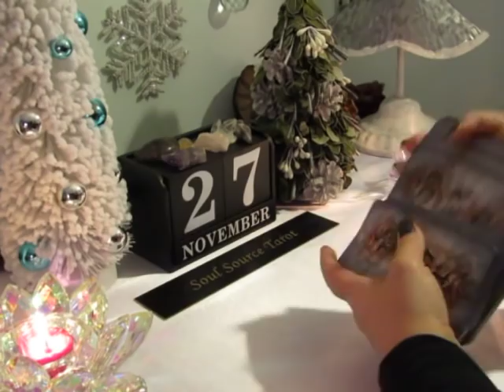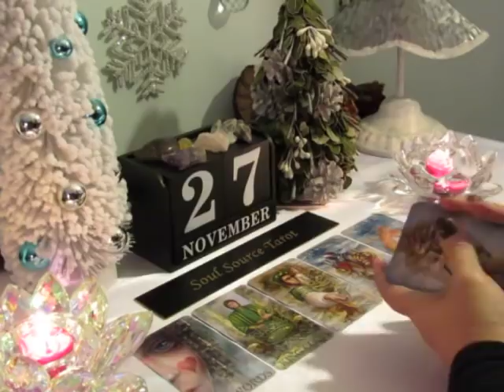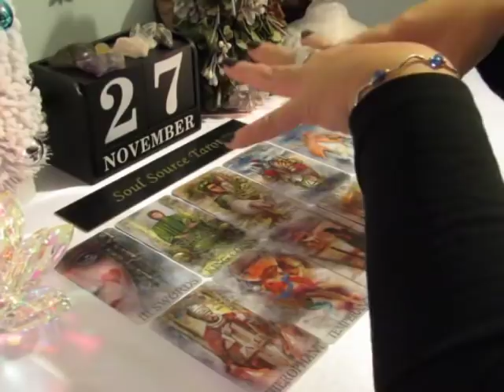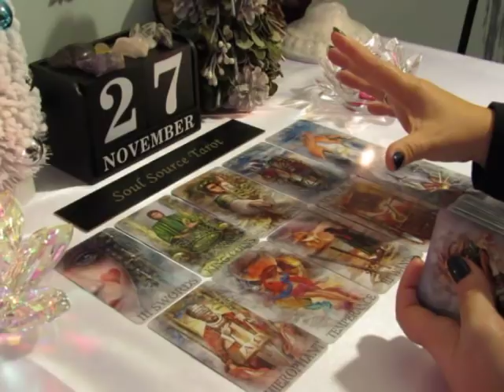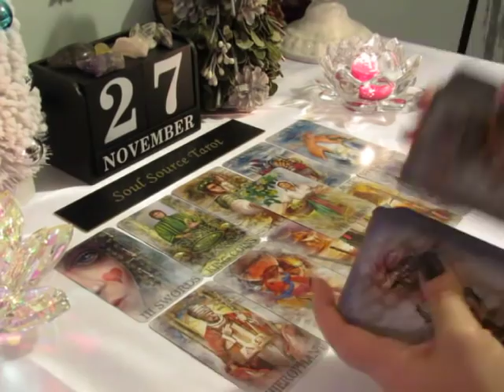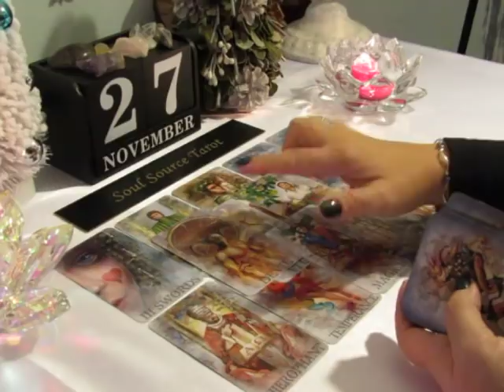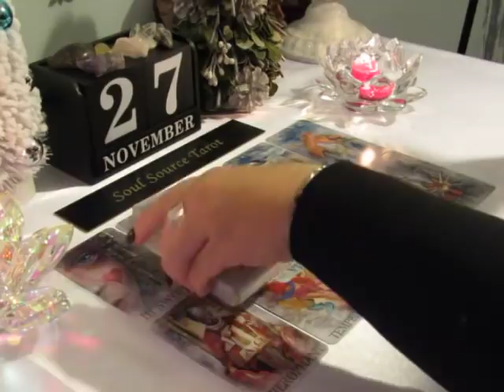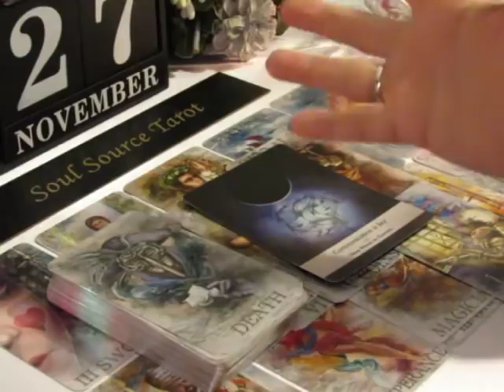~The Daily Vibe~11/27~The Love is Gone & It Hurts~November 27 Daily Tarot Reading